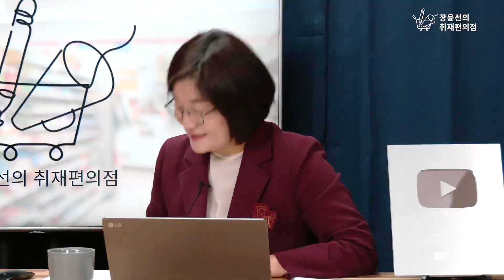한동훈 X세대 팔지 마라, 본능적으로 검찰은 싫다 - 이언주 전 국회의원 | 장윤선의 취재편의점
12월 26일 '불편한 인터뷰'에서는 이언주 전 국회의원을 모셨습니다.

한동훈 비대위, 공천으로 당 장악?
- 한동훈 비대위, 국민의힘 당내 우려 많아도 추대?
- 윤석열 대통령 당적 박탈 주장까지 나온 국민의힘, 곧 폭팔?
- 이준석신당에 빠진 유승민, 김용태... 힘 빠지나?
- 한동훈 비대위, 윤석열 대통령에 김건희 특검법 거부권 요청?
- 윤석열 정부 장·차관 줄줄이 출마